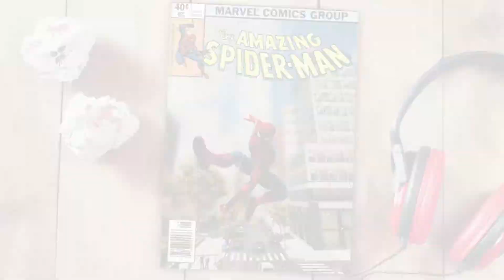A Closer Look At The Graphics In Marvels Spider-Man On Ps4 (Picture Mode) w/ Different Costumes!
Todays video we show some of the awesome graphics in Marvels Spider-Man on Ps4 through the Picture Mode.

Buy a "Nm, U?" T-Shirt here!
Buy the "Nm, U?" 11 track album digitally on any of these platforms!